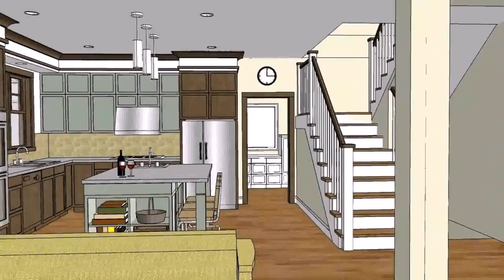Elevated Bungalow Design In The Philippines - Gif Maker DaddyGif.com (see description)